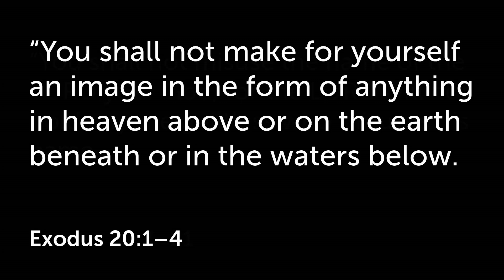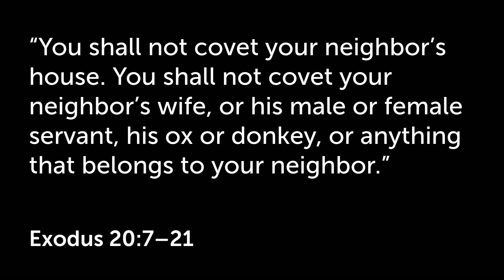The Family of God - TRULY FREE - Exodus 20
Join us for a sermon on Exodus 20